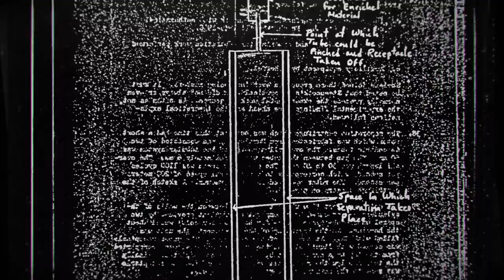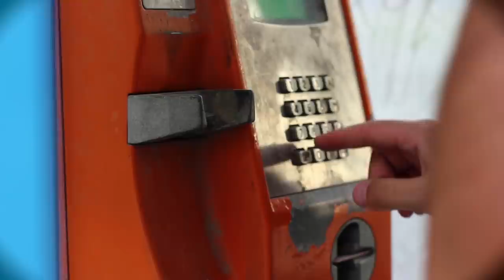Abdul Qadeer Khan - E7 P1 - Documentary in Urdu - Pakistan Return Flight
In Abdul Qadeer Khan Urdu Documentary Episode 07 Part 1, we find out how URENCO realized that Abdul Qadeer Khan was spying for Pakistan, and subsequently, how did Abdul Qadeer Khan flee back to Pakistan safely.

- urdu project
- history urdu
- islamic history in urdu
- pakistan technology
- knowledge documentaries
- pakistan history by pakistani
- pakistan history

Abdul Qadeer Khan passes away at age of 85 on 10 Oct 2021. May God bless the departed soul. The documentary makes use of Abdul Qadeer Khan interviews, Abdul Qadeer Khan news, Abdul Qadeer Khan biography, and latest updates on Abdul Qadeer Khan.
Pakistanis can do anything if we want it! Let us not forget efforts of Pakistani politicians, Pakistan Army, ISI, Pakistani bureaucrats, Pakistani scientists, and overseas Pakistanis who made this possible.

Links to other Episodes of this documentary series:
Episode 01 Part 02: What was Zulfiqar Ali Bhutto’s / Pakistan’s first response to Indian Atomic Test
Episode 02 Part 01: Harsh truth of 1971 war and Bhutto’s effort to make Pakistan Strong again
Episode 04 Part 02: How Bhutto united Muslim World and initial days of Pakistan Nuclear Program
Episode 05 Part 02: How Abdul Qadeer Khan got access to the secret uranium enrichment technology
Episode 06 Part 02: Zulfiqar Ali Bhutto meets AQ khan for the first time. Start of cold war between AQ Khan and Munir Ahmed Khan

Directed, Presented, Produced, and Written by: Naukhaiz Saleem Facebook Instagram Twitter